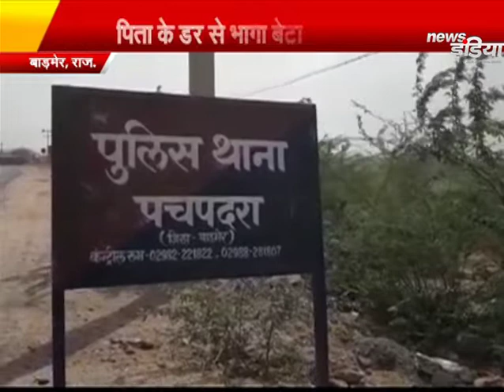News India 2019:- देश दुनिया की ये प्रमुख खबरें देखे News India पर - National News || Newsindia